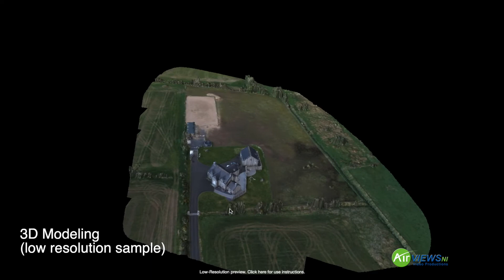Drone Mapping & 3D Modeling sample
Drone georeferencing mapping
Drone 3d modeling
All compatible with architectural CAD drawings & OBJ 3D models